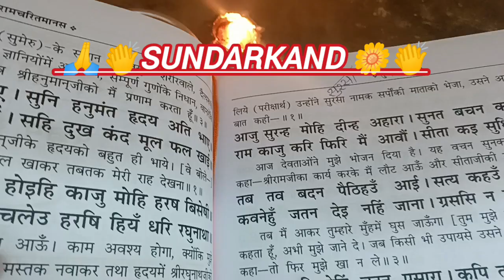🌟🙏 Ramayan chaupai 🌼👏 Jay shri Ram ⭐shri Radhe Radhe